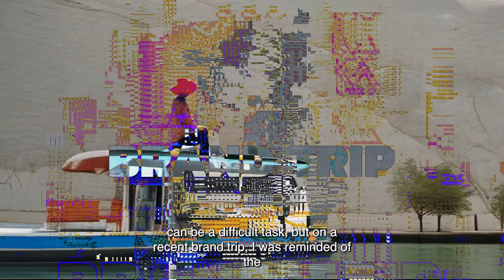Hydration Goals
Deltoid prides ourself on being a sanctuary for well-being, especially tailored to the needs of our guests. Our short film, "Hydration Goals," captures this unique atmosphere, focusing on the journey of mindfulness and hydration.

Our guest's experience is accentuated by the distinct visual theme of red tracksuits, a nod to our resort's unique blend of style and comfort. This attire, donned by our masculine guests, who carry a distinct cowboy-like demeanor, adds a vibrant and energetic contrast to the serene backdrop of the resort. The film showcases the resort's amenities, including a pool, hot tub, fitness center, and the exquisite Grab-and-Go Marketplace. These features are carefully curated to support our guests' wellness and hydration goals.

"Hydration Goals" is more than just a film; it's a testament to Deltoid's dedication to the health and well-being of our guests. This visual narrative invites viewers to immerse themselves in an environment where mindfulness, self-care, and a splash of vibrant style converge.

Fabricated almost entirely with raw AI materials (hotshot.co, runwayml.com, kits.ai, adobe, ai_test_kitchen) except for the script, which was taken verbatim from a human Instagram story.

1:37 min
2023
HD 16x9